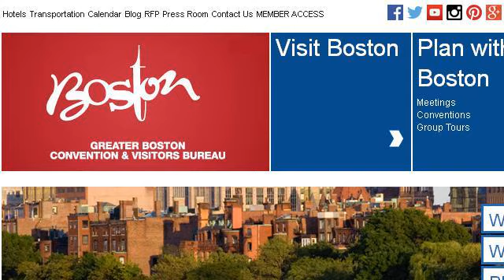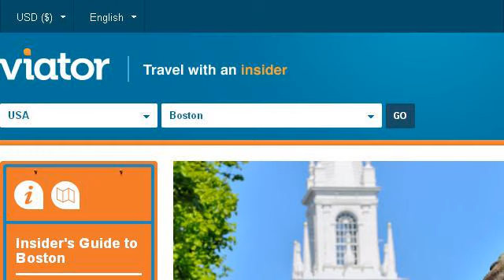Romantic Things To Do In Boston, MA